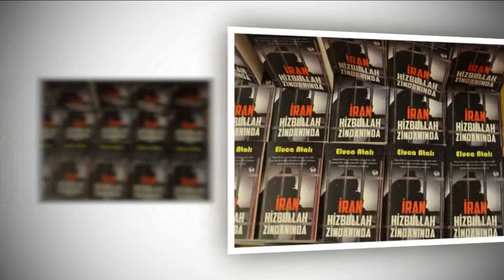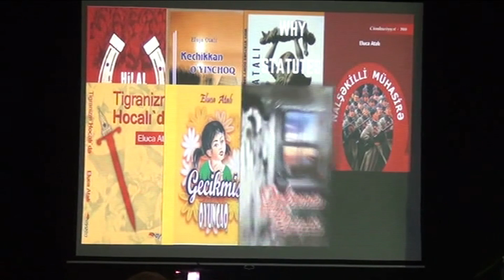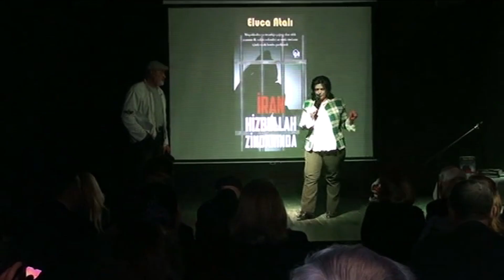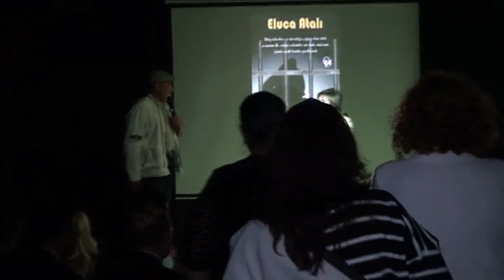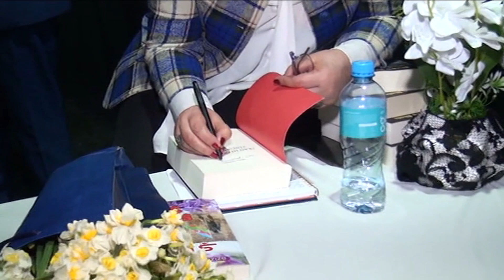Eluca Atalının "İran hizbullah zindanında" kitabının təqdimatı